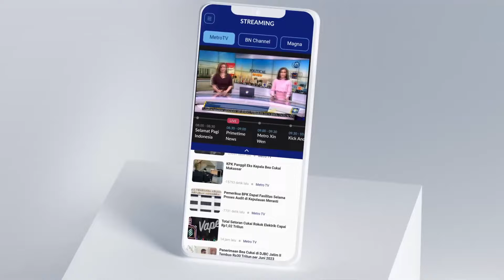Tak Ada Struick, STY Andalkan Hokky Caraka [Top News]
MetroTV, Banyaknya pilihan di lini serang membuat pelatih Shin Tae-yong mengaku tidak mempermasalahkan absennya Rafael Struick dalam skuad Piala AFF 2024. Pelatih asal Korea Selatan tersebut menyebut bahwa Hokky Caraka akan menjadi andalan di lini serang Garuda.